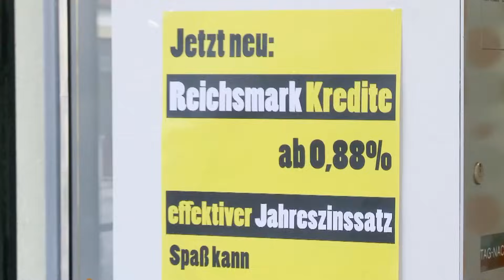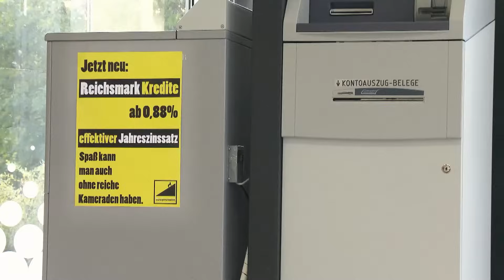Horvathslos Staffel 4 - Folge 2 (Vis-á-vis)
Alle Rechte liegen bei Joke Brothers Produktion